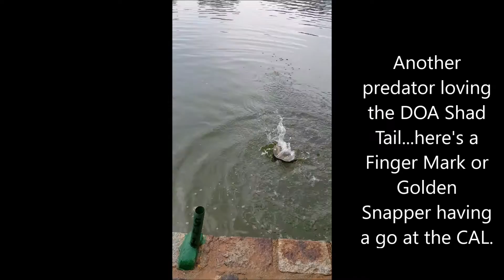School of Fish, Singapore - Fishing Demo of DOA C A L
Demonstrating that the DOA CAL range is a catch-anything-lure